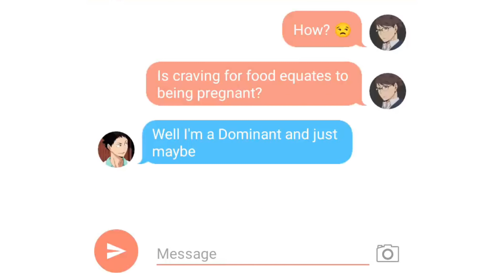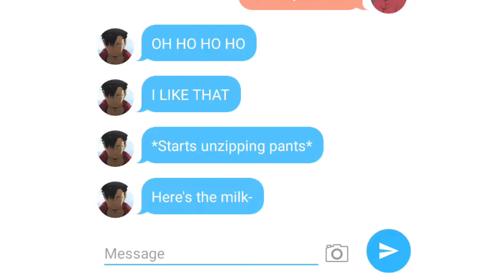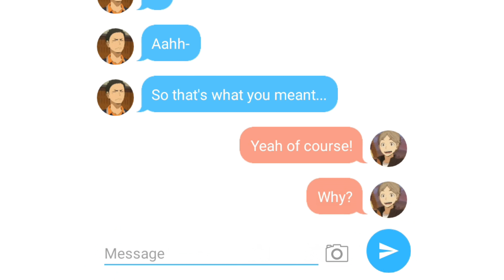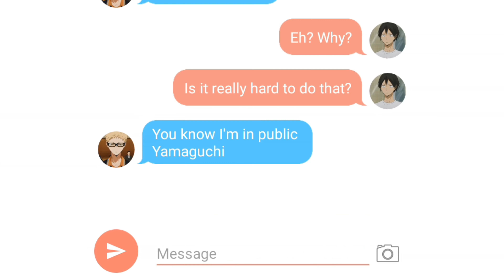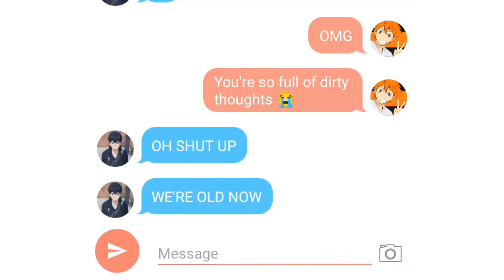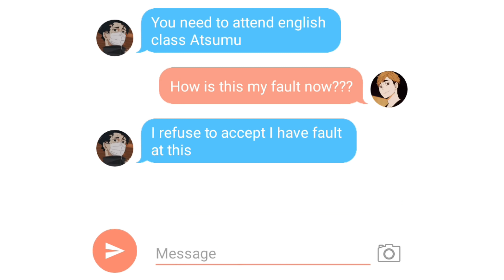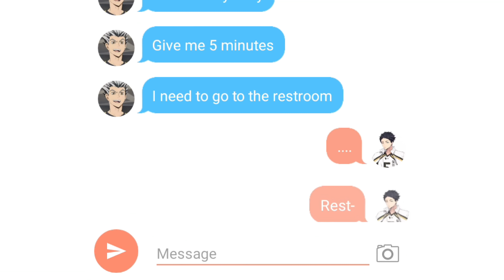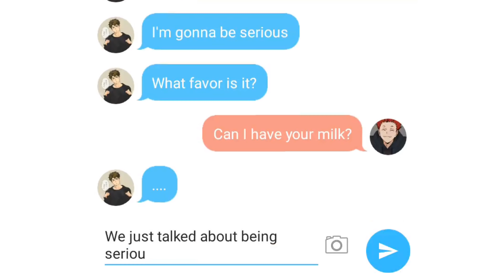Haikyuu| Ask "Can I Have Your Milk?" To Your TOP's Challenge!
Hello hello~
It seems like our Bottoms are thirsty *ehem* I wonder what they want to drink mmm I hope you guys enjoy this one too!!! chu~